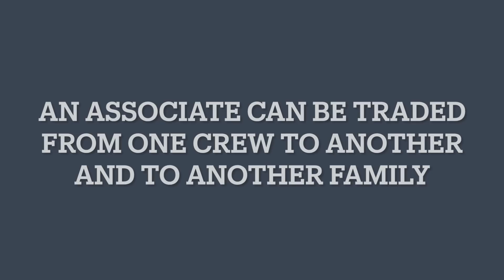An associates life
Discussing associates and different aspects of their roles, and how they are treated.